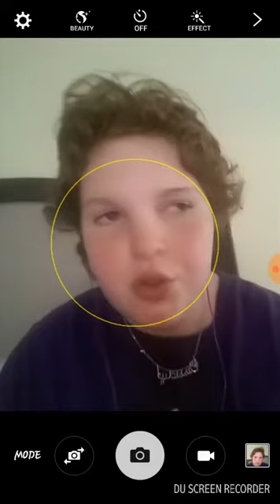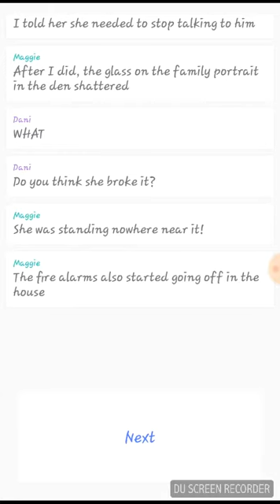Chat History Video "Imaginary Friend"